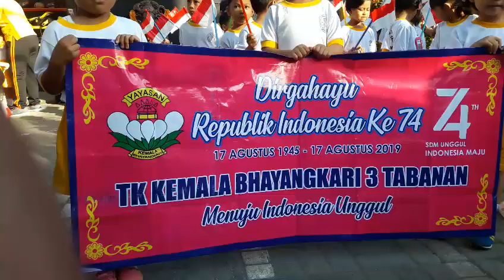Jalan jalan HUT RI 74 Tk Bhayangkari Tabanan